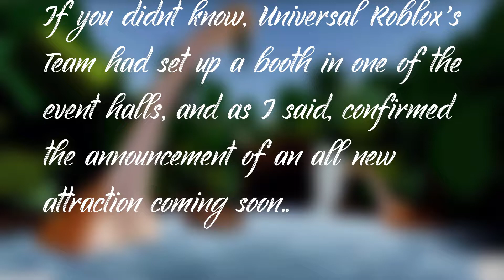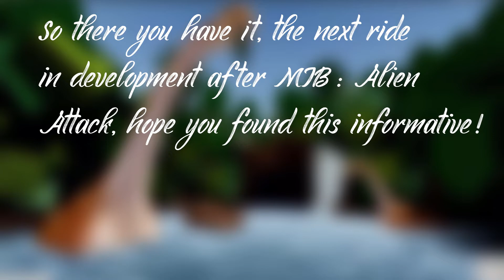NEW ATTRACTION ANNOUNCED & MIB: ALIEN ATTACK CART PREVIEW! - Universal ROBLOX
This is crazy, 2 reveals in one!
Overall the cart for MIB looks great, and i'm excited to see what ''Project J'' will bring to the table for the park :D